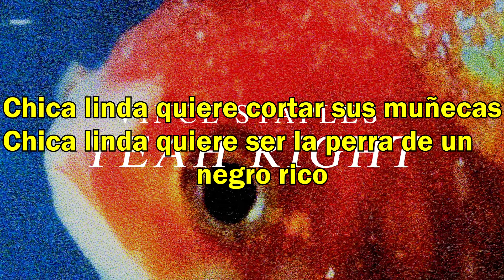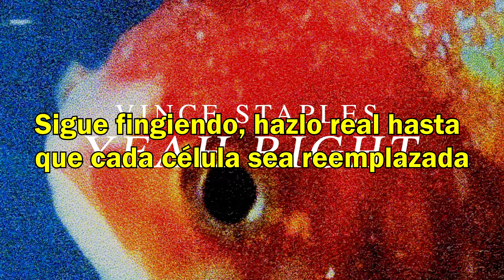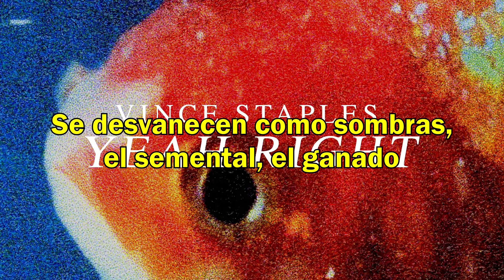Vince Staples -Yeah Right (sub español)